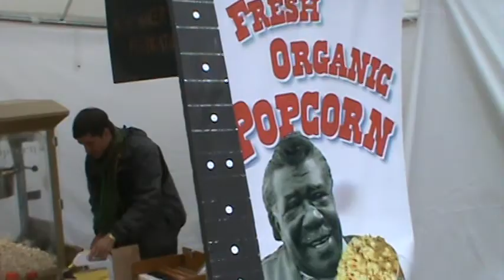Shakori Hills spring 2014 A Walk In The Mud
I shot this video live at the event, Shakori Hills Music Festival, Pittsboro NC, Spring 2014